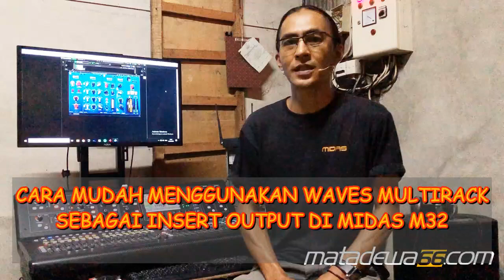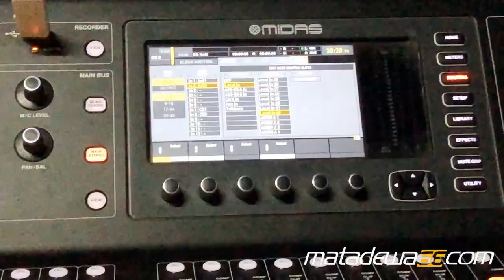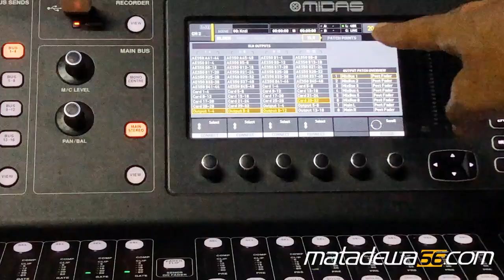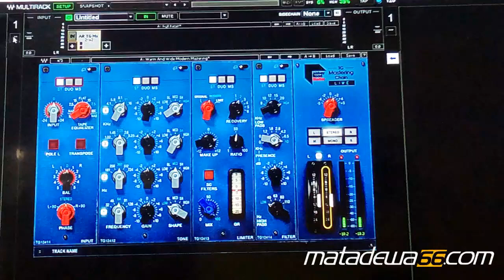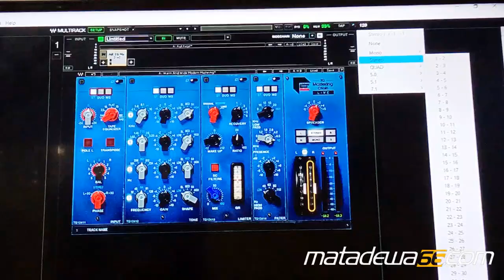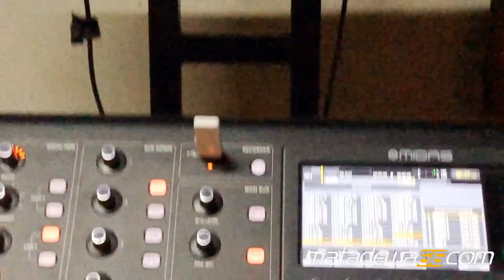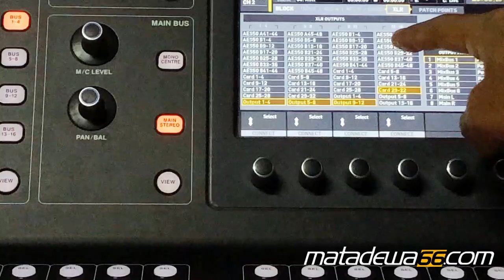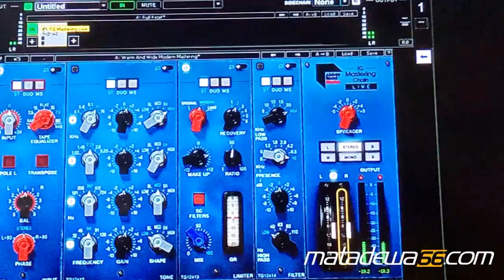CARA MUDAH MENGGUNAKAN WAVES MULTIRACK SEBAGAI INSERT OUTPUT DI MIDAS M32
Hello guys, terimakasih sudah menonton video tutorial cara mudah menggunakan waves multirack sebagai insert output di midas m32 dan jangan lupa like, share and subscribe ya guys, semoga video tutorial ini bermanfaat untuk kalian, sampai ketemu di video selanjutnya yah,
Saran kritik dan masukan silahkan di comment yah